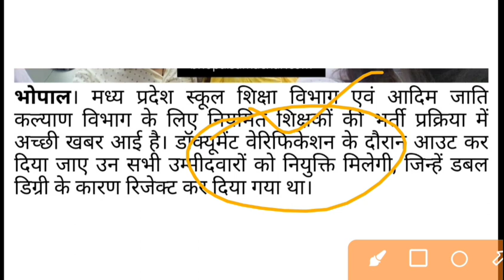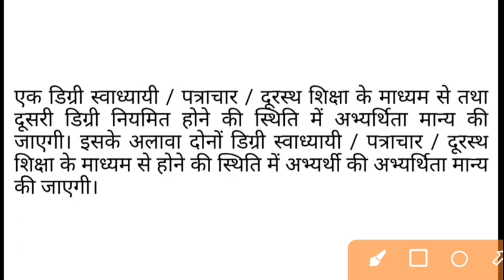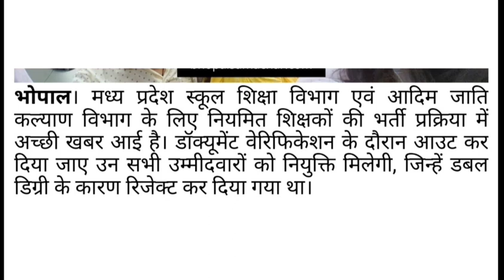MP शिक्षक भर्ती गुड न्यूज़-डॉक्यूमेंट वेरिफिकेशन में आउट उम्मीदवारों को नौकरी मिलेगी ROJGAR SAMACHAR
MP वर्ग 3 रिजल्ट 2022 | दो भर्ती परीक्षा में गड़बड़ी | 40 लाख ने दिया नौकरी का इम्तिहान |MPTET 2022

@YES Academy

Cover Topic
samvida varg 3 latest news today
varg 3 news,l
mp varg 3 news
mptet varg 3,varg 3
mptet samvida varg 3 latest news today
varg 3 exam date latest news today
mptet varg 3 paper leak
mptet varg 3 cut off
varg 3 exam news
samvida varg 3 cut off
mptet paper varg 3 leak hua
varg 3 paper ghotala
mp varg 3 cut off
mptet varg 3,l
varg 3
mp tet cut off varg 3
mp tet varg 3 cutoff 2022
varg 3 paper
mp tet varg 3
mp varg 3 paper ghotala
varg 3 old paper
old paper varg 3
mp varg 3 paper leak
mp tet varg 3 result
samvida varg 3 paper
mp varg 3 cutoff
varg 3 old solved paper
mp tet cutoff varg 3
 mptet varg
mptet paper varg 3 leak hu
mp tet varg 3 cutoff kitna jayega
mp tet varg 3 expected cut off 2022
mptet paper varg 3 paper leak ho gya hai